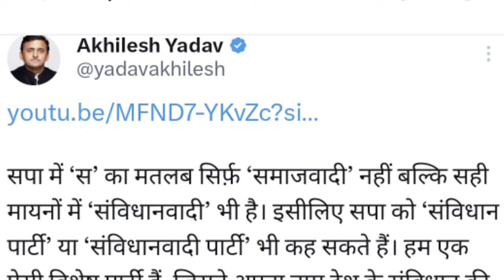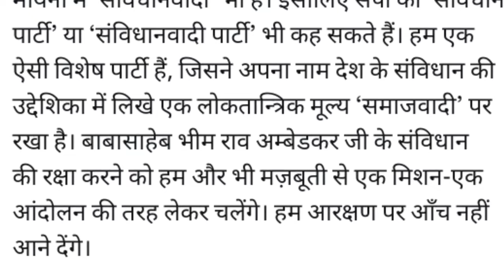UP News Today: मायावती के आरोपों का अखिलेश यादव ने किया पलटवार!!